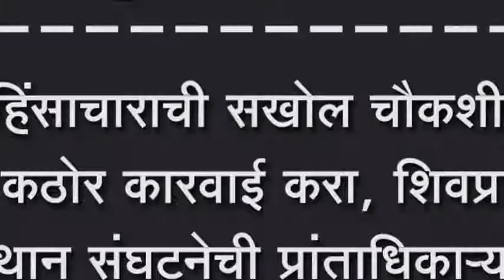जातीय हिंसाचाराची सखोल चौकशी करून दोषींवर कठोर कारवाई करा,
जातीय हिंसाचाराची सखोल चौकशी करून दोषींवर कठोर कारवाई करा, शिवप्रतिष्ठान हिंदूस्थान संघटनेची प्रांताधिकार्यांकडे निवेदनाद्वारे मागणी